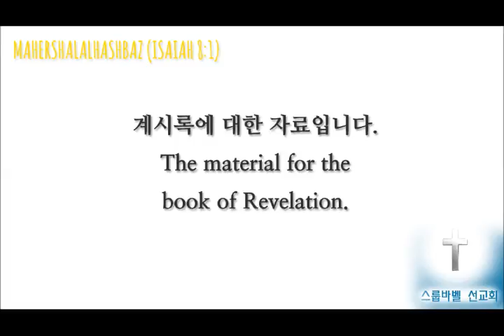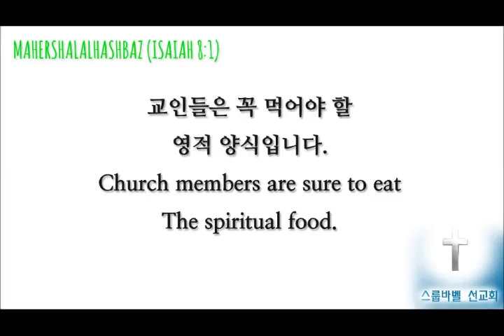스룹바벨 선교회 20150928 D 요엘01장 속도UP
[성회 설교 월 새벽] 요엘 1장 : 성민이 재앙 중에 살 길 2015/09/28 Monday Dawn

Mahershalalhashbaz (Isaiah 8:1)

מַהֵר שָׁלָל חָשׁ בַּז‎ (ישעיהו 08:01 )